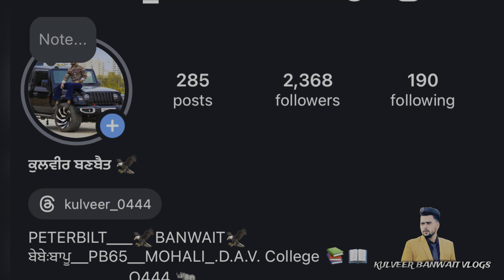Aa gya part 4th birthday celebration and last part kro enjoy 🧿🥰🥳🥳